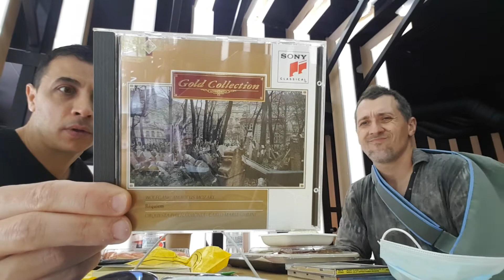con David el militar en el Nigiri de plaza de España 👍😇